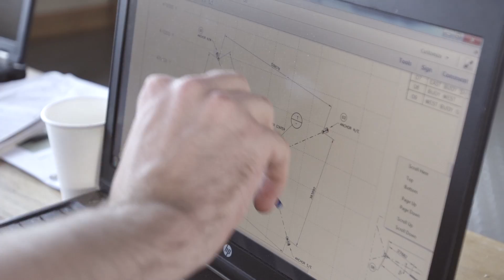"En Verden Af Plastik": Introduktion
Hvorfor bruger vi så meget plastik, hvorfor forurener det så meget, hvad får man ud af at genanvende det, og hvor bliver det egentlig af, når det ryger i havet? Det er nogle af de mange spørgsmål, som undervisningsforløbet "En Verden Af Plastik" beskæftiger sig med.

Forløbet henvender sig til gymnasieelever i geografi- og biologi-undervisningen og er udviklet af Plastic Change. Filmene er produceret af Alphafilm.

Tilrettelæggelse og indtaling: Søren Hebsgaard
Klip: Bor Petersen-Thierry
Projektledelse: Julie Juanita Larsen